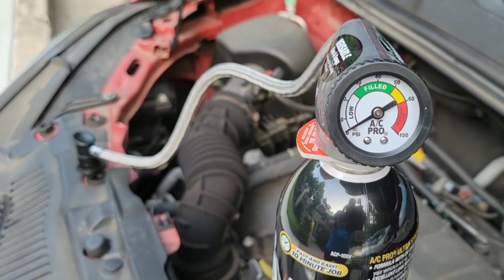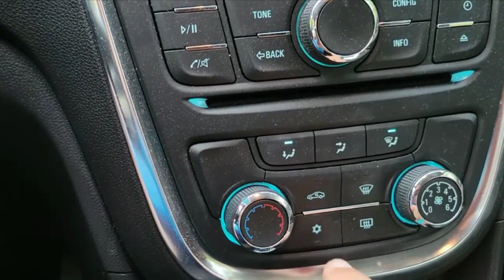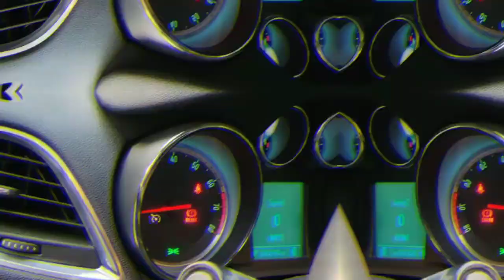HT#42-Fixing your Car AC Leak Sealer and R134-a gas rechargeرفع نشتی اتومبیل و شارژ گاز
In this video, I will charge the gas of my car, which I have not charged for several years, and I will catch the gas leak of the car, join me to do it in an easy way.

درود بر شما دوستان خوبم
در این ویدیو گاز ماشین خود را که چندین سال است شارژ نکردم را شارژ خواهم کرد و نشتی گاز ماشین را خواهم گرفت،همراه من باشید تا با روش آسان اینکار را انجام دهیم